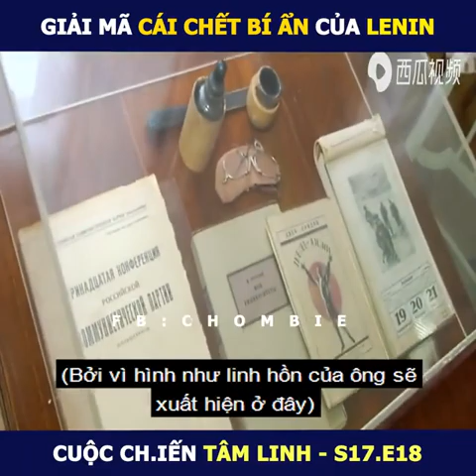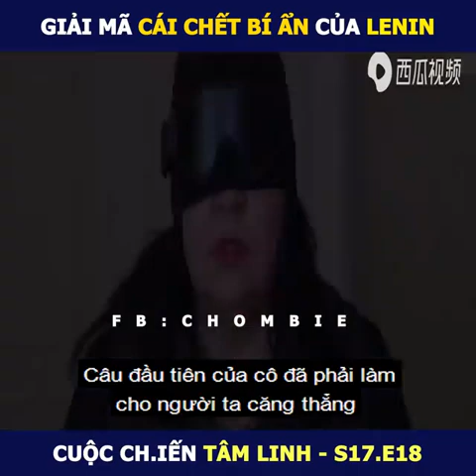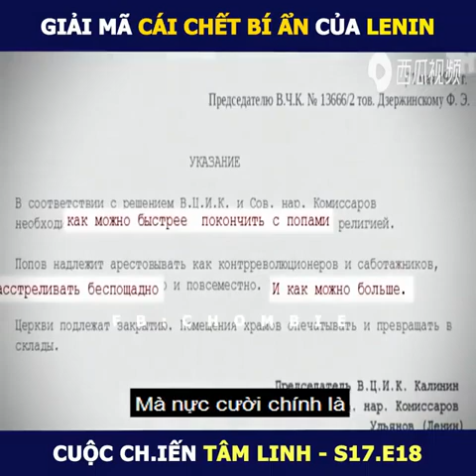Cuộc chiến tâm linh Nga Mùa 17 tập 18 - Chương trình thực tế tâm linh nga mùa 17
Cám ơn bạn đã xem video. Xin cảm ơn!
chương trình tâm linh nga review, chương trình thực tế tâm linh nga đánh giá xem julia phần mới ở đây nhá